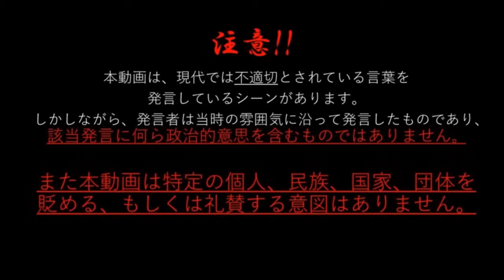【Hoi2】大本営マルチpart1【実況プレイ動画】